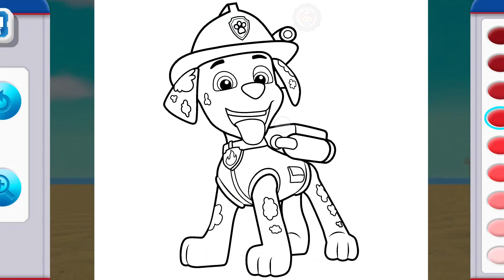Paw Patrol Academy - Explore art with Zuma - 汪汪隊立大功學院 - 和路馬一起探索藝術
Cognitive: problem-solving, task-completion and focus
Emotional: resilience, self-expression and confidence
Creative: coloring, music and songs
Physical: fine motor skills, dancing and movement
Smartest, most interactive way to experience PAW Patrol yet!
Kids control the action and feel that they are part of the show
Kids become the heroes of their own adventure stories
Kids won’t even realize it’s productive screen time because it’s so much fun!